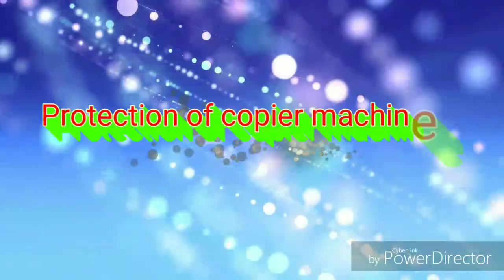TIWARI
Tiwari ji association Copier tech solution services are one of the leading association in Copier & Printing solutions with unmatched experience in providing better quality service and quicker Turnaround time. Our affordable pricing helps you achieve cost savings and thereby improving your profits. •Thank you
1) how to repair canon photo copier machine.
2) how to repair canon machine spare parts.
3) how can you open your photocopier machine.
4) how to solve problem.
5) canon machine.
6) canon xerox machine.
Tiwari/ tiwari/ tiwari jiassociation/ tiwari ji association indie Canon photo copier technology solution services  in kalyan.
we are provide to commercial residential as well as industrial sector canon photo copier black and white and color machine.
a xerographic copying process
a machine employing this process
a copy produced by this process
High Speed Image Recognition of Target Parts
Simple and Easy Preparation with CAD data and Image File
One-time Measurement of 3D Pose (Position and Orientation :6 DOF)
RV1100+ Measurement Field Expansion
Our company's commitment and contribution to the environment and to the world community are an integral part of Canon's management structure, product design, manufacturing, & corporate culture. This commitment has inspired a variety of special corporate programs at both the global & regional level.
Whether you want to brush up on photography basics or launch an exciting new career, let Canon Online Learning be your trusted guide. Our industry experts offer tips, techniques and tricks of the trade, suitable for all skill levels. From mastering the art of composition, to choosing the right printer, our interactive online courses will provide you with the tools you’ll need to tap into your creative spirit, capture your best image and bring your photos to life. 🖨️🖨️🖨️🖨️🖨️🖨️🖨️🖨️🖨️🖨️🖨️🖨️🖨️🖨️🖨️🖨️🖨️🖨️🖨️